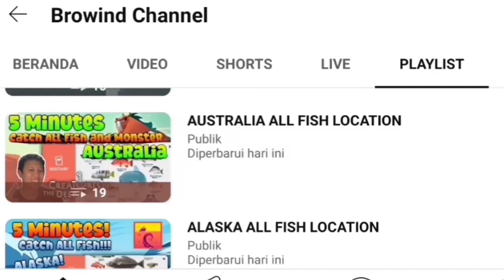NESSIE SPOT March 26th 2024 - Creatures of the Deep Fishing Scotland Monster